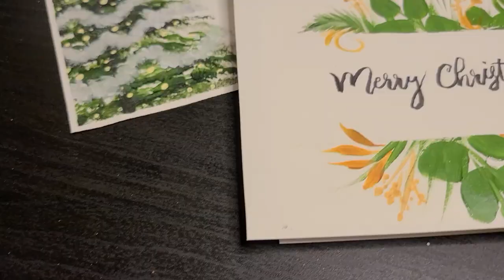Speed Painting - Christmas Card Special (Acrylics) | SLA Designs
My name is Samantha and I am a freelance artist and teacher hoping to inspire creativity and learning!

Hope you enjoy! If you'd like to join me for this class on Dec 14th at 4pm PST, follow the link below to view the Facebook event! Classes are live every other Monday on my Facebook Page!

▶ Tools and Materials used or recommended in this video:
*Acrylic Paint
*Greeting Cards
*Brush Set (Option 1)
*Brush Set (Option 2)